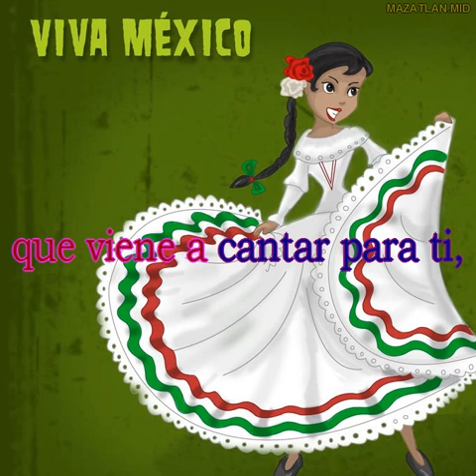Mazatlan KARAOKE canta conmigo